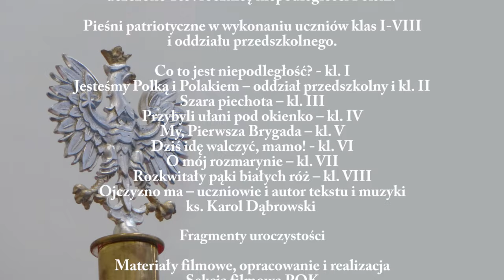Święto Niepodległości, Zielonka Pasłęcka 2023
17 listopada 2023 r. w szkole podstawowej w Zielonce Pasłęckiej uczczono 105. rocznicę niepodległości Polski.
Pieśni patriotyczne w wykonaniu uczniów klas I-VIII i oddziału przedszkolnego.
Co to jest niepodległość? - kl. I
Jesteśmy Polką i Polakiem – oddział przedszkolny i kl. II
Szara piechota – kl. III
Przybyli ułani pod okienko – kl. IV
My, Pierwsza Brygada – kl. V
Dziś idę walczyć, mamo! - kl. VI
O mój rozmarynie – kl. VII
Rozkwitały pąki białych róż – kl. VIII
Ojczyzno ma – uczniowie i autor tekstu i muzyki ks. Karol Dąbrowski. Fragmenty